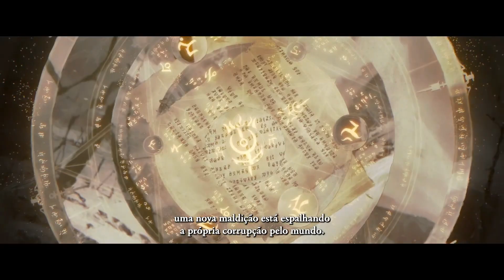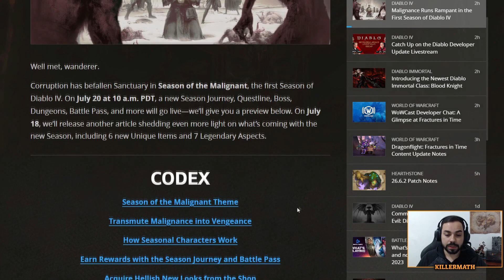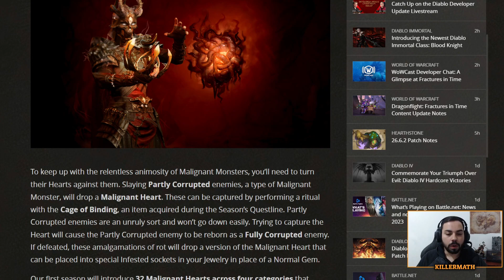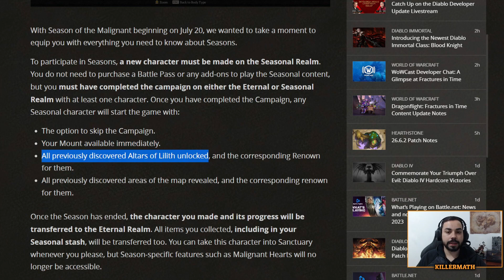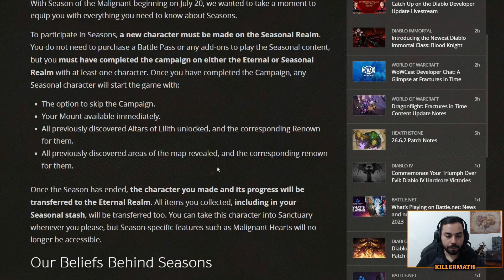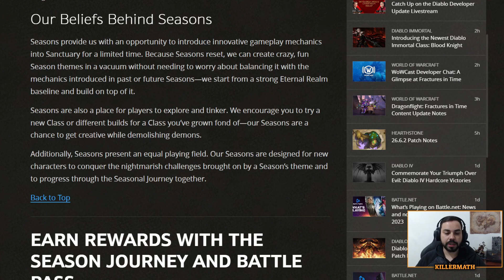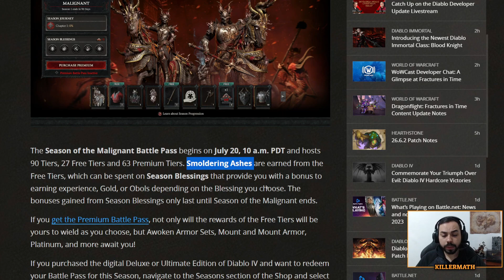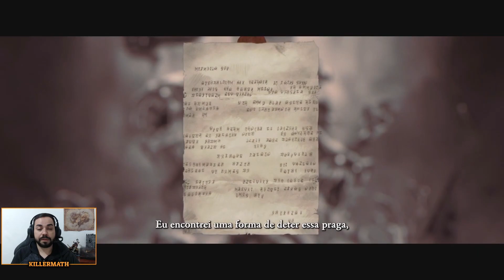Tudo sobre a Primeira Temporada de Diablo 4! - Season of Malignant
Salve Ladinos!

Confiram nesse vídeo, tudo sobre a primeira temporada de Diablo 4! Conhecida como Season of Malignant.